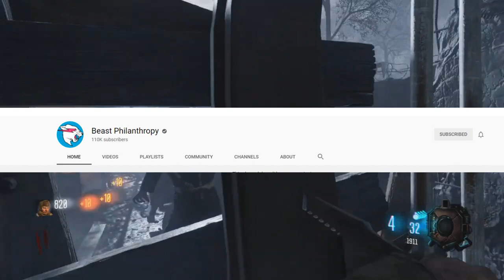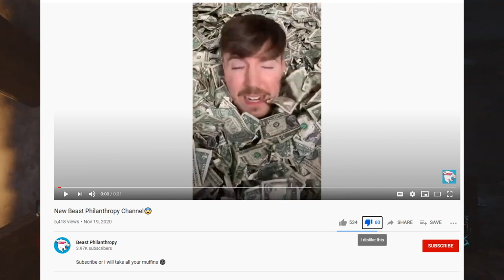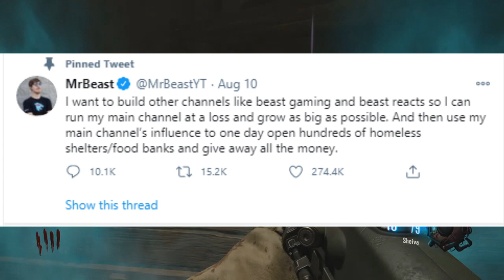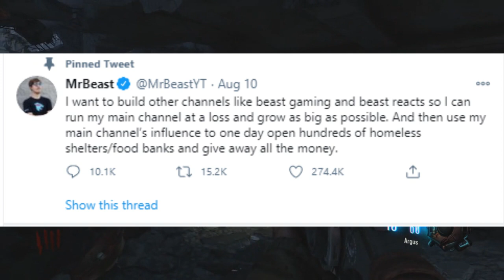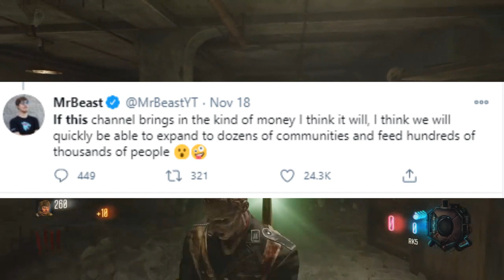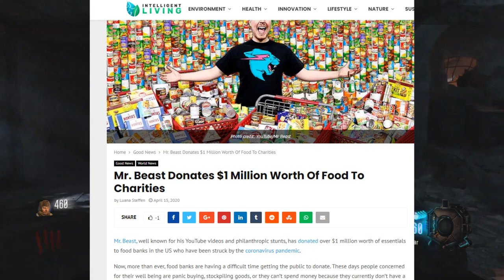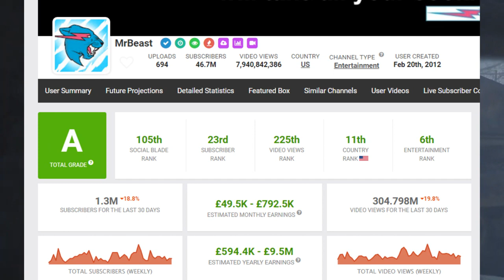Beast Philanthropy - Everything You Need to Know (MrBeast New Channel)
This is Expert Reload, on this channel i make sure to cover the latest news about pop culture as well as giving my thoughts on a variety of different topics. All videos on this channel include my original commentary whether it includes my face or has my gameplay. Some copyrighted images may have been curated and altered to create uniquely transformative content and always include my own original commentary.

I am happy to discuss this matter and will try to resolve the situation.